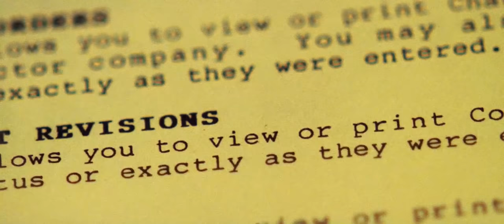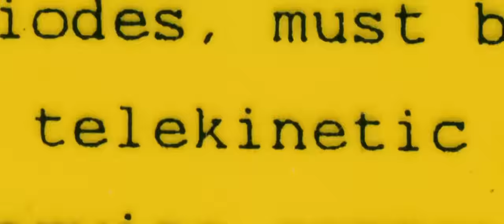Lorn - Oxbow B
"Lorn - Oxbow B" from The Maze To Nowhere Part 1
Video excerpt from "Beyond the Black Rainbow" (2010) directed by Panos Cosmatos